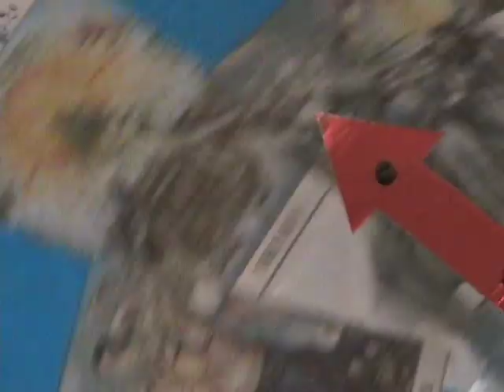John Dorrance's "Contraptions"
In this video, "Contraptions", John Dorrance discusses the personal history that led to the creation of his pencil sharpener-based kinetic sculptures.

To view more of John's work, take a look at some of his pieces uploaded to the channel. And to view the work of other student contributors to De Anza College's Red Wheelbarrow Magazine,